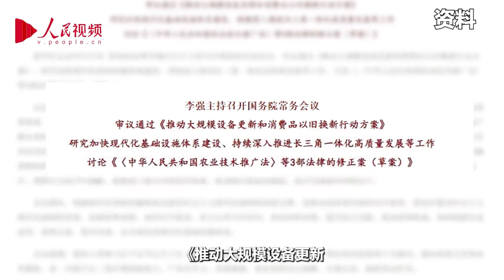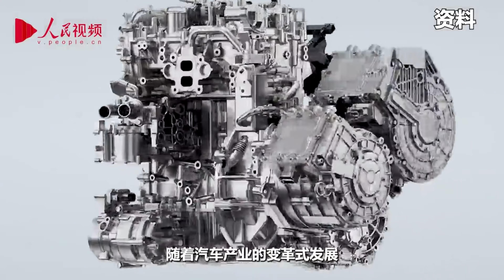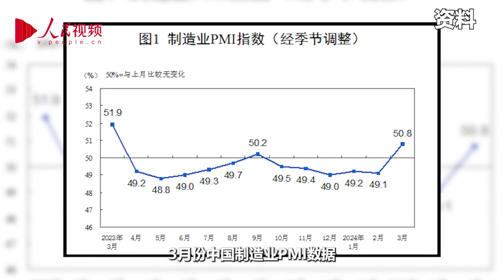《财米油盐》刷屏一季度，以旧换新“换”出内需新活力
总体而言，设备更新和产品换代，可谓惠企利民、一举多得。

比如，作为消费品以旧换新中的大类，我国汽车更新换代的潜在需求相当可观。据商务部部长王文涛介绍，我国在用国三以及以下排放标准的乘用车超过1600万辆，其中车龄15年以上的超过700万辆。相当一部分产品使用年限较长，能耗排放较高。